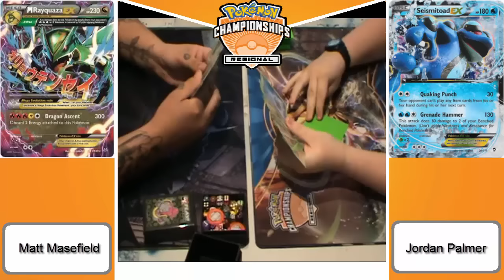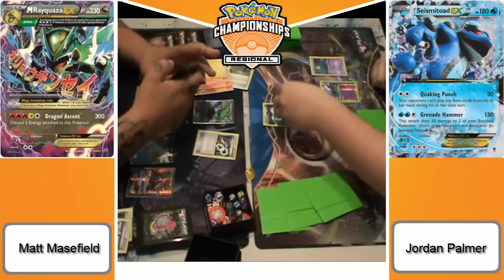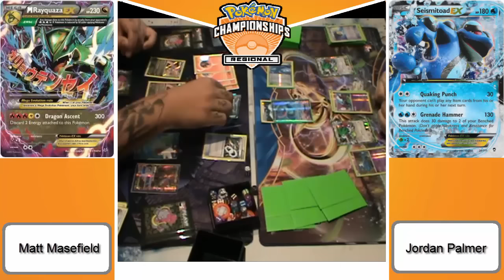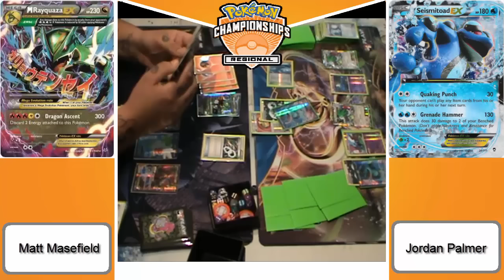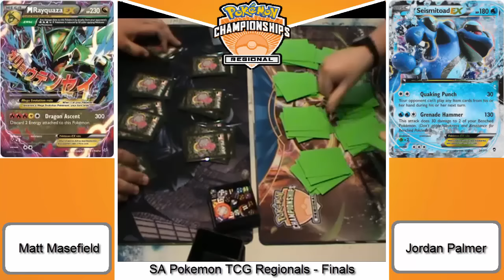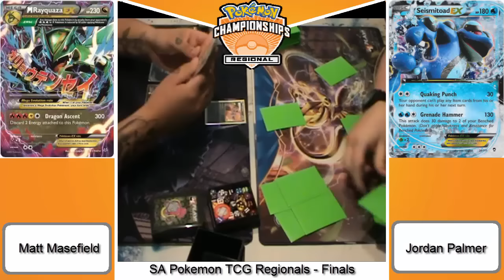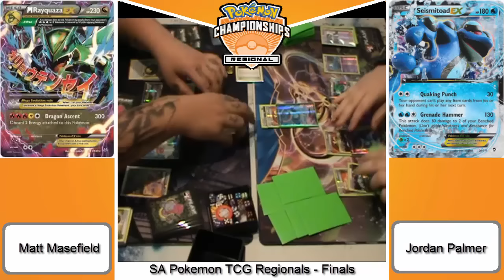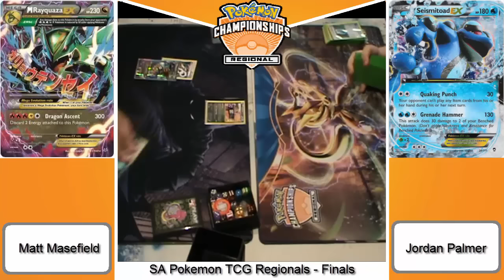South Australia TCG Regional Championships - Finals! Dragon Rayquaza vs Seismitoad/Bats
Today we are featuring the Finals form the SA TCG Regional Championships (XY-BKP). This match features Matt Masefield (Dragon Rayquaza) vs Jordan Palmer (ToadBats).